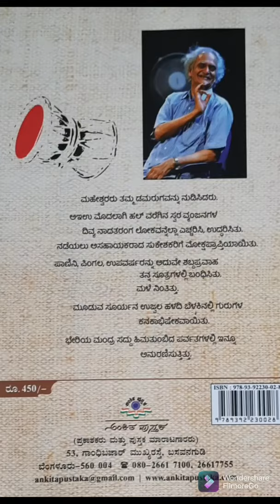Varnaka Novel by Prof K P Rao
Varnaka_Novel written by Prof K P Rao
Samvada at Gandhian center for philosophical arts and science Manipal University Manipal
Prof Varadesh Hiregange_Director of this centre gives Introductory Speach